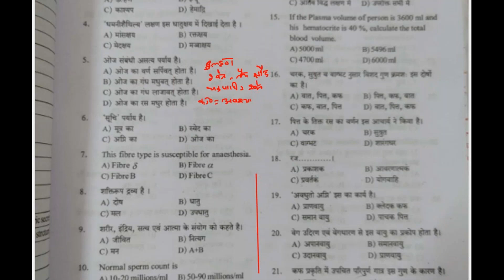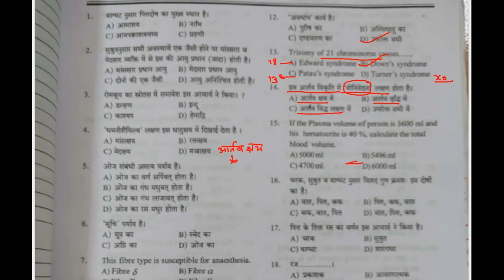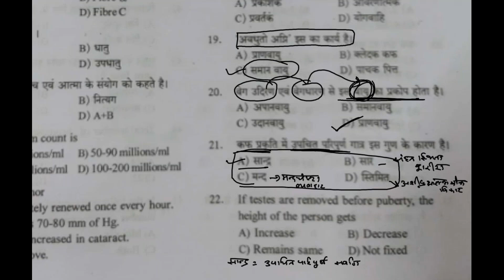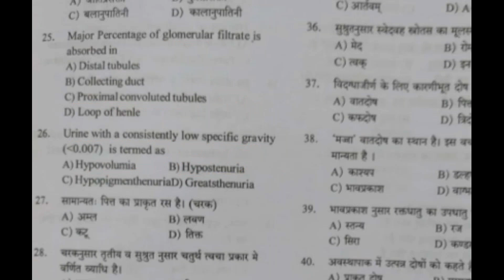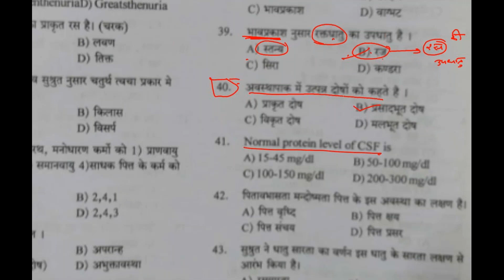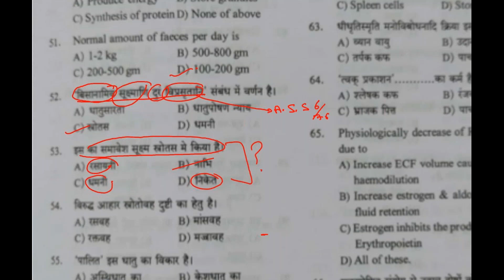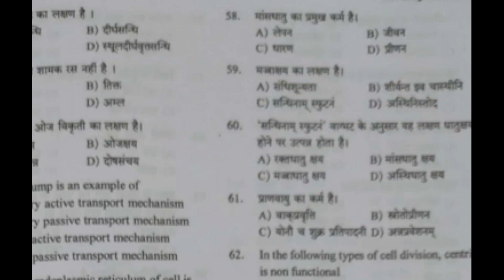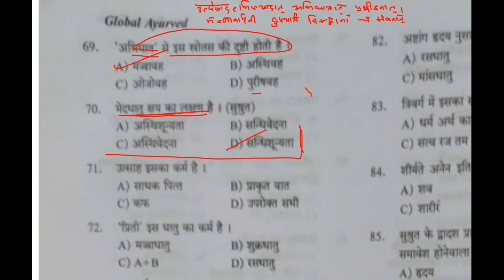GLOBAL AYURVEDA MCQ DETAIL SOLUTION (1-60) शारीर क्रिया # AlAPGET